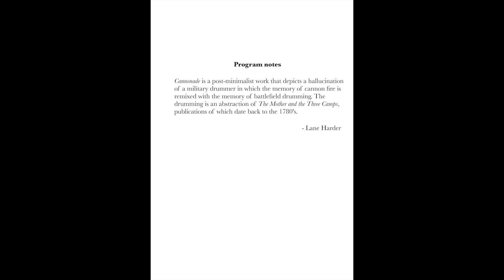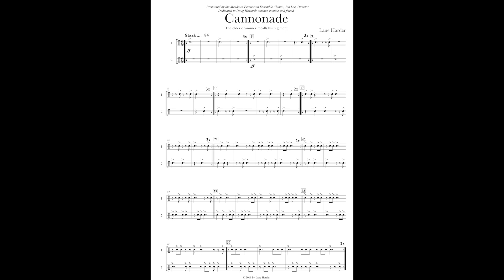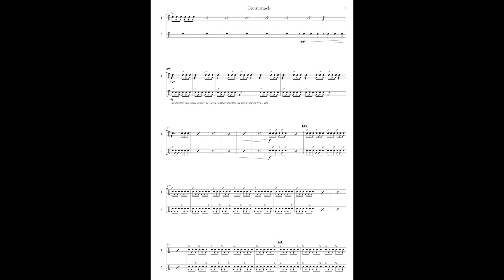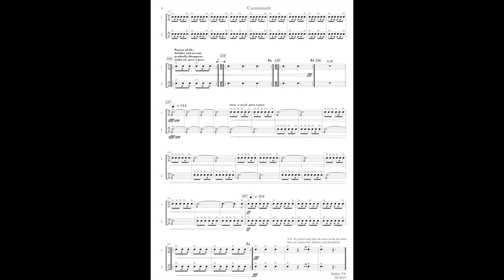Cannonade (2019) - percussion ensemble (any number of players) scrolling score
Percussion ensemble in two parts with each performer playing any two-headed drum. Performed by the Meadows Alumni Percussion Ensemble of Southern Methodist University in honor Doug Howard's retirement from SMU. Jon Lee, conductor